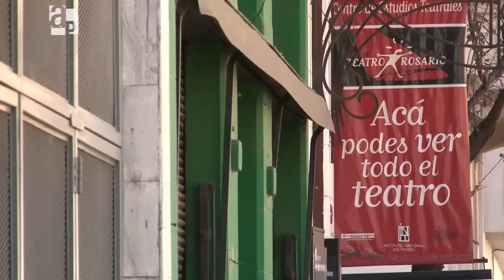Comedia Municipal - AP 94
La Comedia Municipal de Teatro de Rosario, recientemente aprobada por el Concejo, comenzará a funcionar a partir de 2013, promoviendo la labor de actores, directores y dramaturgos locales.